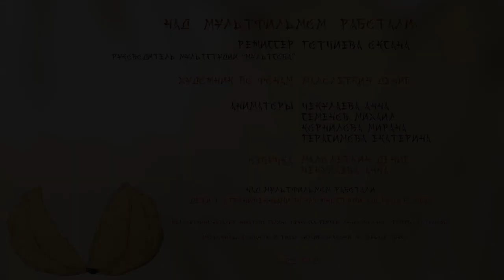Волшебная тыква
Семейная инклюзивная мультстудия "МультиСова"
г. Санкт-Петербург